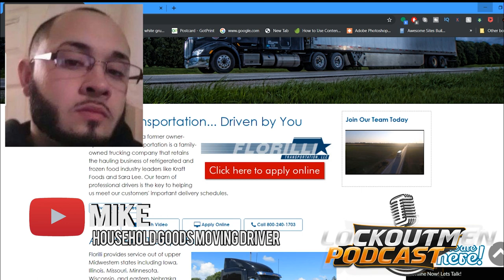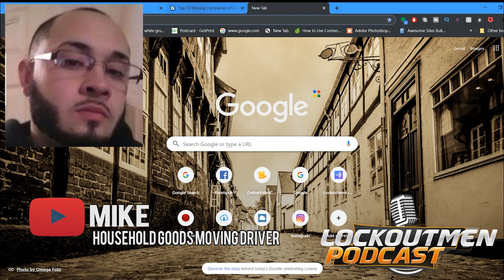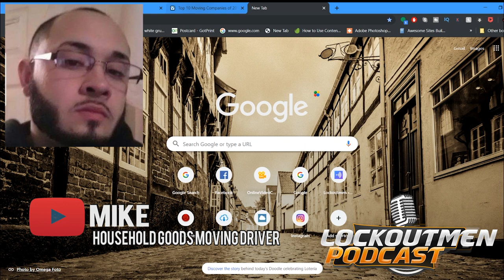Household Goods Moving Driver On his Experience With Florilli Transportation | Lockoutmen | Prime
Household Goods Moving Driver On his Experience With Florilli Transportation | Lockoutmen Podcast

Hey guys 1St I like to apologize for the sound quality it just get better from here!!!
This podcast welcome mike To the show where we chop it up about  Florilli Transportation